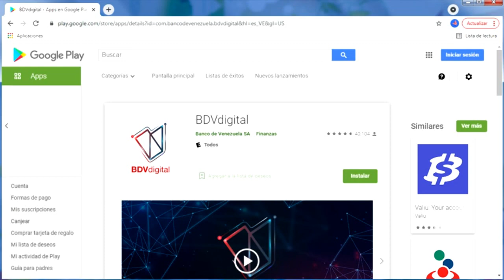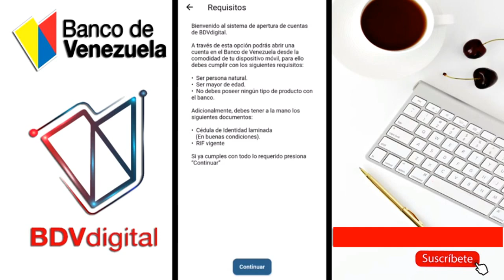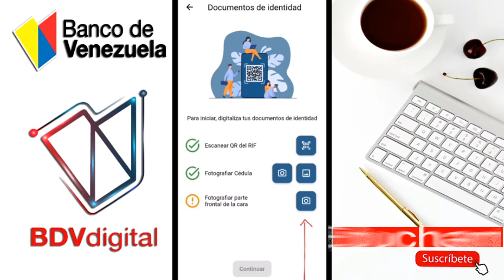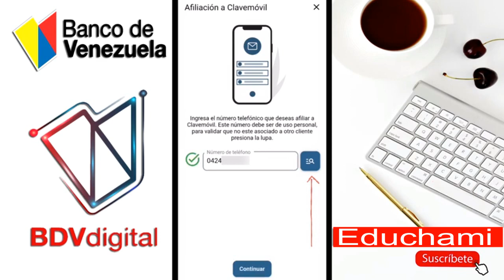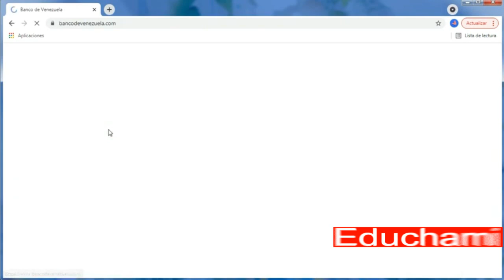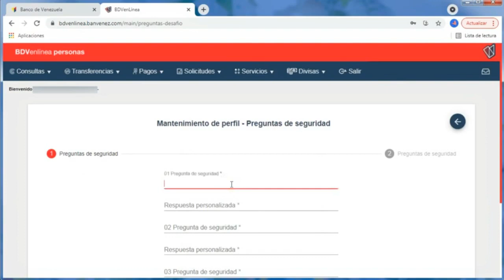Como crear tu Cuanta bdv digital banco de Venezuela, desde casa facil y rapido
Crea tu Cuenta Online del BDV con tu TELÉFONO Celular

Te explicamos que debes hacer para crear tu cuenta Digital en el Banco de Venezuela con la Aplicación BDVdigital en pocos pasos desde tu casa